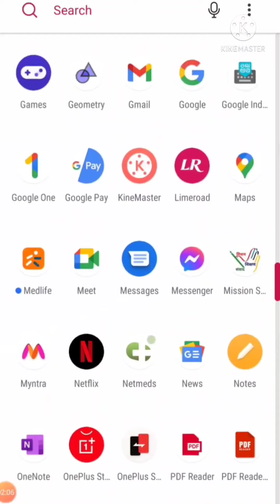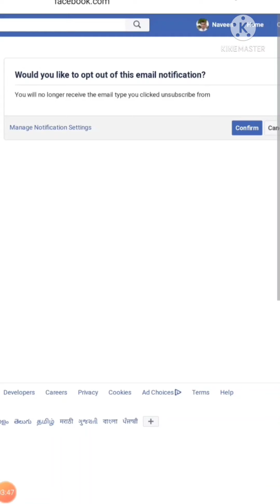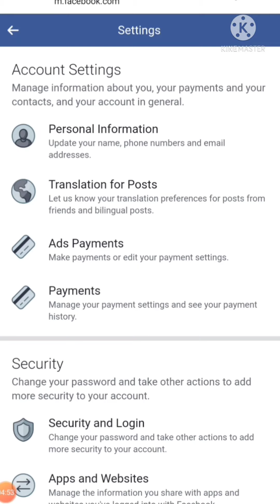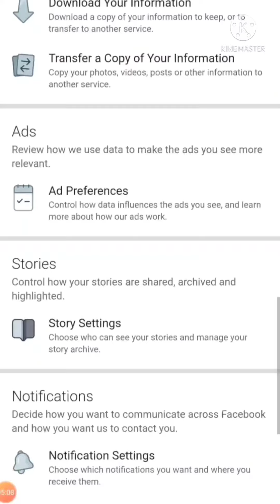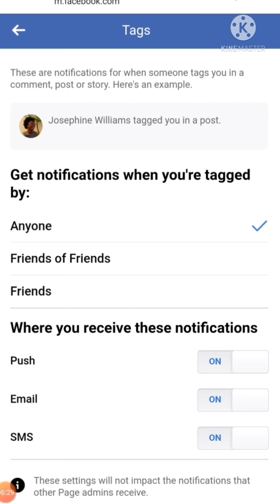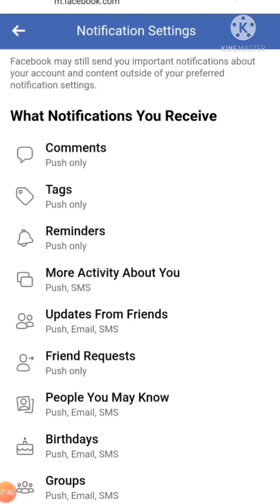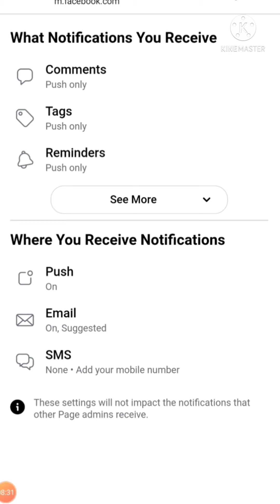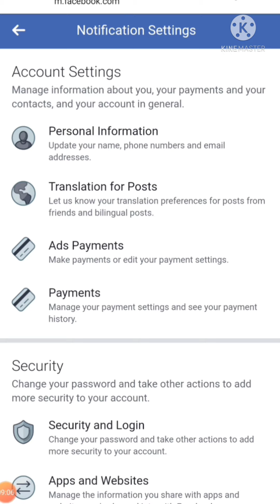अपने gmail पर फेसबुक के फालतू msg आने से कैसे रोके? How to stop unwanted email from facebook msg ?